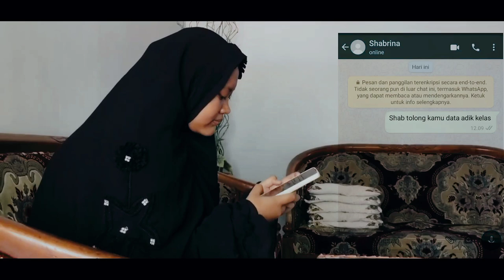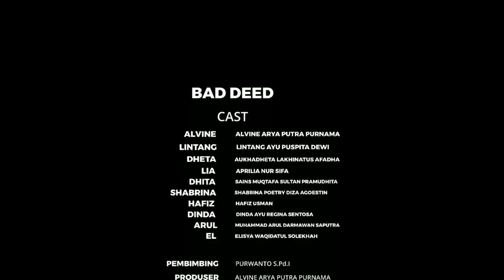Lomba Short Movie_MTsN 5 Ngawi_BAD DEED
Lomba Short Movie dalam Rangka Pekan Milad MAN 1 Magetan Ke-54 Tahun 2021